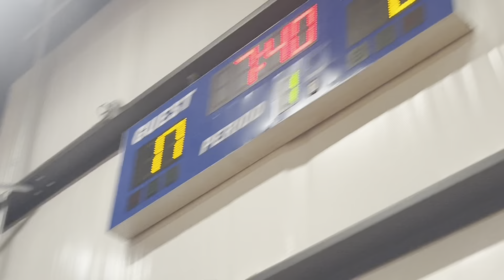CC ELITE 2029 VS SHOT CALLERZ NATION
Bond Jr. Nationals